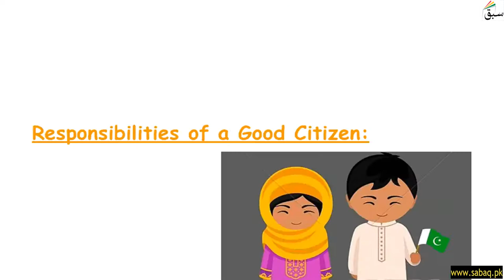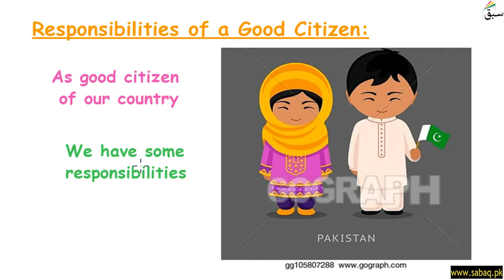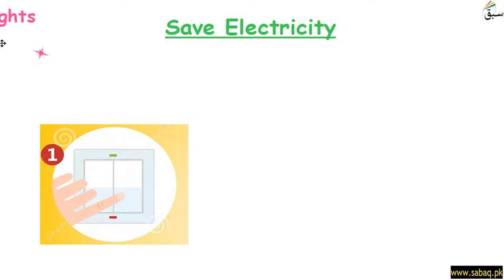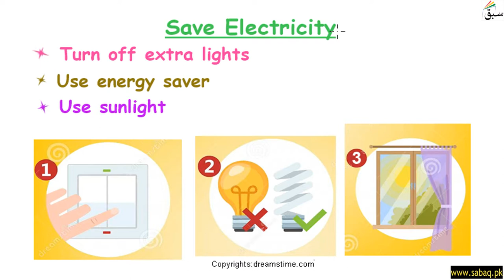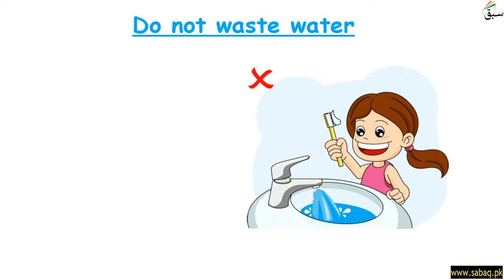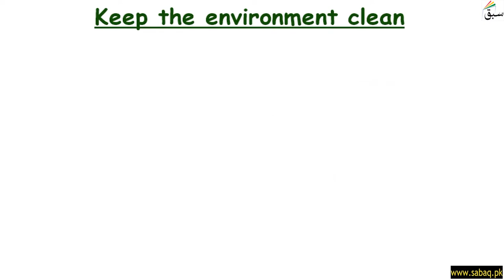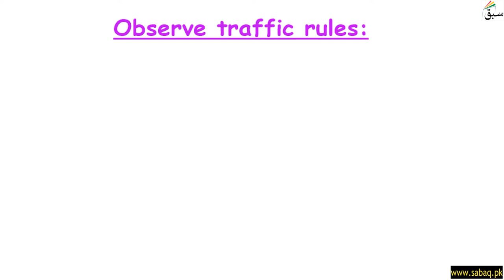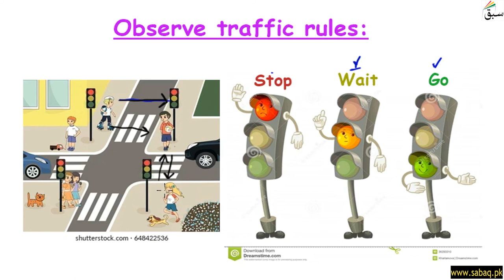Responsibilities of a Good Citizen, General Science Lecture | Sabaq.pk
This video is about: Responsibilities of a Good Citizen, General Knowledge Lecture | Sabaq.pk |. Practice tests and free video lectures for Physics, Chemistry, Biology, Math’s, Computer Science, English & more subjects are also available at Sabaq.pk. So, subscribe to Sabaq.pk/Sabaq Foundation now and get high marks in your exams.

CLASSES WE COVER AT SABAQ.PK / SABAQ FOUNDATION:

1. KG
2. Class 1
3. Class 2
4. Class 3
5. Class 4
6. Class 5
7. Class 6
8. Class 7
9. Class 8
10. Class 9
11. Class 10
12. Class 11
13. Class 12
14. Class 13
15. Class 14
16. MCAT
17. ECAT
18. CSS

BOARDS WE COVER AT SABAQ.PK / SABAQ FOUNDATION:

1. FBISE
2. Sindh Board
3. KP Board
4. Balochistan Board
5. Cambridge

STUDY MATERIAL WE OFFER AT SABAQ.PK / SABAQ FOUNDATION:

1. Physics Lectures
2. Chemistry Lectures
3. Mathematics Lectures
4. Biology Lectures
5. English Lectures
6. General Science Lectures
7. Computer Science Lectures
8. General Math Lectures
9. Accounting Lectures
10. Statistics Lectures
11. Advance Accounting Lectures
12. Cost Accounting Lectures
13. Practice Tests
14. Physics Practical
15. Chemistry Practical